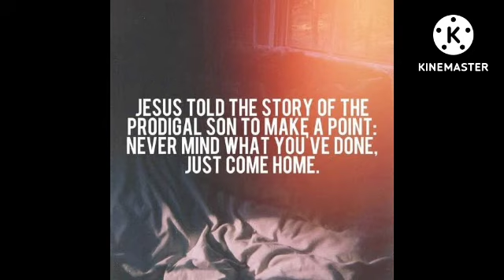Bride of Christ. "MAAT never mind what ya did Just Go Back Home, Before Dad Come down"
The Prodigal Sons Said. "MAAT never mind what ya did Just Go Back Home, Before Dad Come down" or war is you and Yah until i surrender